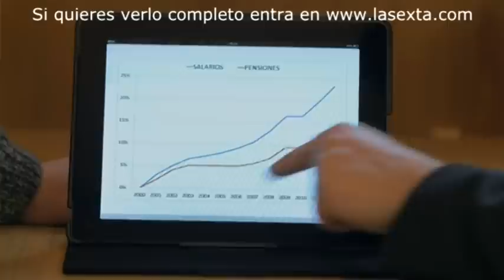Salvados: "La mejor manera de hacer sostenible el sistema de pensiones es no pagarlas"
El sociólogo Antonio Brettscheider  explica que lo más fácil para un país es que "la gente no se jubile, que trabaje hasta morir". Una tendencia que sigue Alemania y que en un futuro, también podría seguir España.